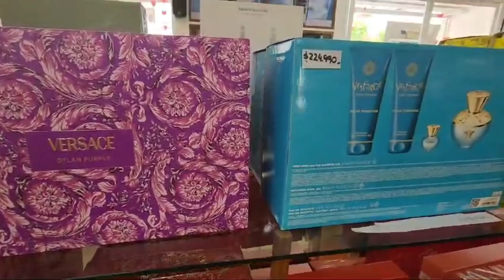Día de la Madre 2024 - ¿Como vienen las ventas en Rafaela?